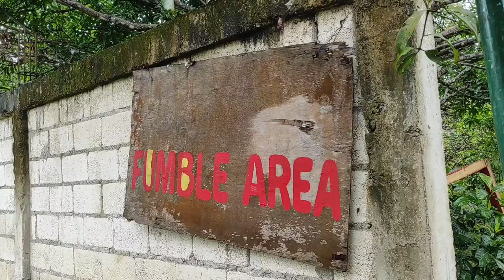I won 2nd Place during the Dagohoy Masonic Lodge No. 84. Centennial Shoot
Kahit Nagstruggle ako dahil umuulan at ang kapal na nangputik sa sapatos, hinay hinay nga lang sa pagtakbo kasi nakakatakot baka madulas. Nag.numb pa ang aking right hand while nagso.shoot